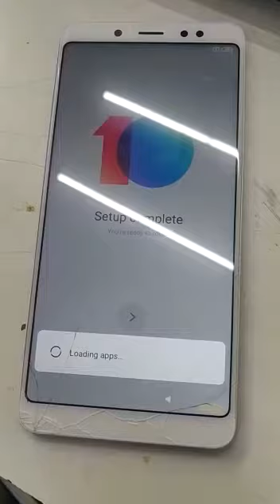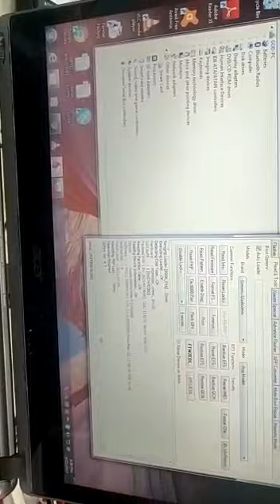Mi note 5 pro mi account & frp by umt box practical done by our students(radnus Communication)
More details
Hardware software cellphone service training
Software box,hardware tool kit and accessories or service

mobile ic,
mobile cc,
mobile training course,
software box for all android mobile,
mobile coaching center,
hardware tool kit,
whats is mobile hardware and software
mobile phone hardware tools
mobile hardware list
mobile hardware testing tools
mobile hardware tools price list
blower machine price
mobile blower heater
micrscope
*software Boxes*
Umt pro Dongle
Miracke box
Unlock tool
Borneo schematic
Z3x box
Ufi box
*Additional Tools*
T12x soldering
*Microscope with camera*
Short killer
Dc power supply 5amp
Emmc led free Blower
Stencils
*oca With and with Edge machine*
All in one oca
Freezee Machine
Edge sprator Machine
Temper/skin cutting Machine
*Hardware Tools*
Flux paste
Soldering paste
Amtech
Ipa
Screw Driver set
Touch gum
Pcb stand
Uv paste
oca machine for mobile repairing
mobile temper glass